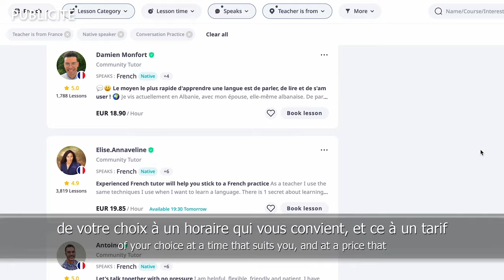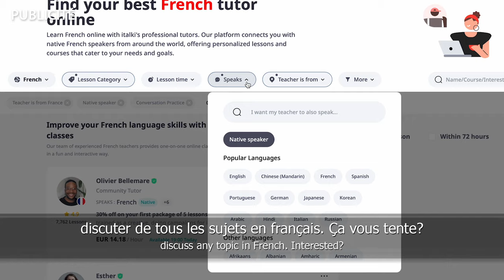How Much Do French People Know About India? | Easy French 188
🧒Teach French to you kids with The Cultured Kid Program: 7 Day Trial for $1

Easy Languages is an international video project aiming at supporting people worldwide to learn languages through authentic street interviews and exposing the street culture of participating partner countries abroad. Episodes are produced in local languages and contain subtitles in both the original language as well as in English.

Co-producers of Easy French: Rita Nassif, Judith Benzadon, Hélène Moisset